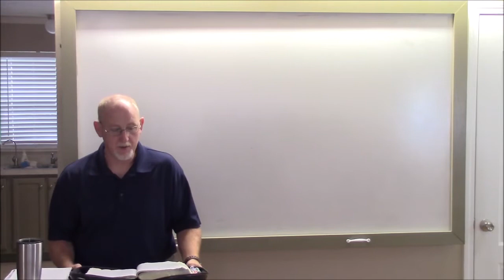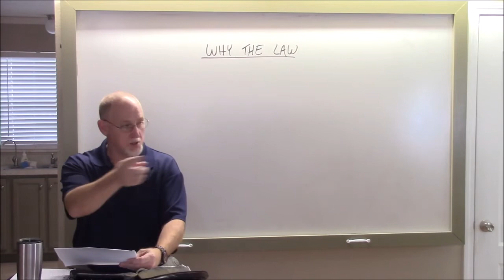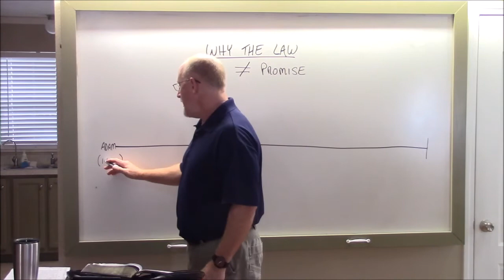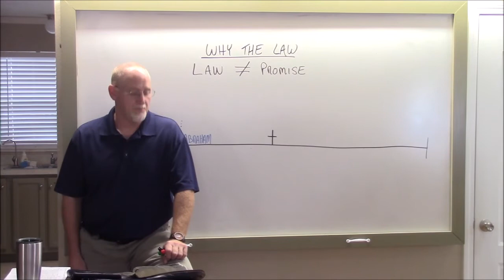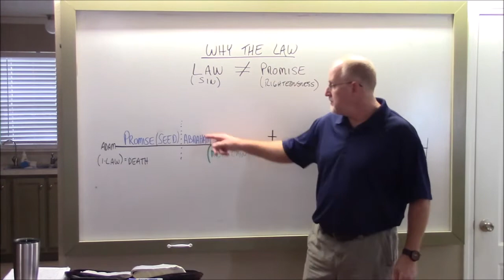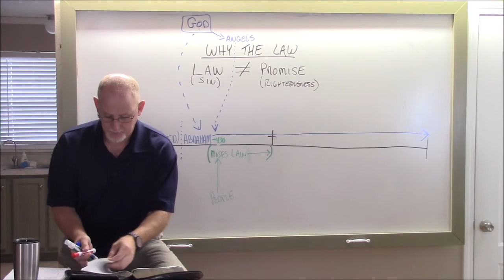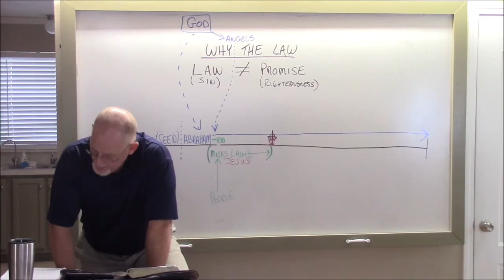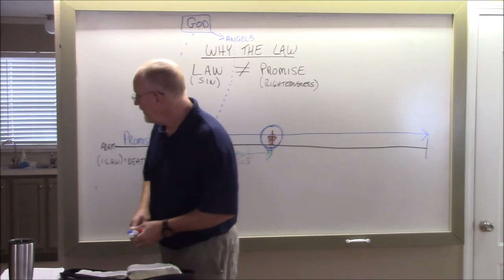Why the Law? 1